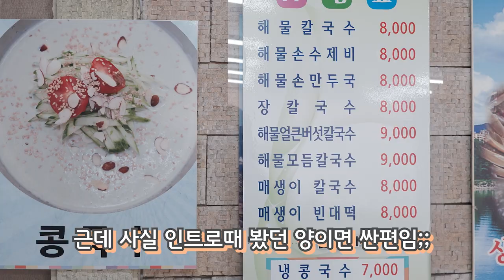‹EP.28›춘천 현지인 대박맛집 (손수해물손칼국수)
춘천시외터미널 인근 골목!!
현지인만 아는 맛집 손수해물칼국수
오늘도 먹보감자가 출동한다~~
과연 이집은?